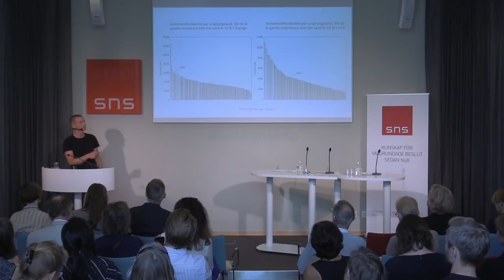Den globala migrationens orsaker och konsekvenser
Migrationen har kommit att bli en av samtidens mest aktuella frågor. I en ny bok från SNS beskriver nationalekonomen Joakim Ruist varför människor migrerar och vilka konsekvenser det får i mottagarländerna.

Medverkande
03:36 Joakim Ruist, fil.dr i nationalekonomi, Göteborgs universitet

35:52 Annika Sundén, analysdirektör, Arbetsförmedlingen, och ledamot, Delmi

46:33 Katarina Areskoug, chef för Europeiska kommissionens representation i Sverige

59:55 Ulf Kristersson, partiledare, Moderaterna

1:09:00 Panelsamtal

Seminariet leds av journalisten Åsa Julin.